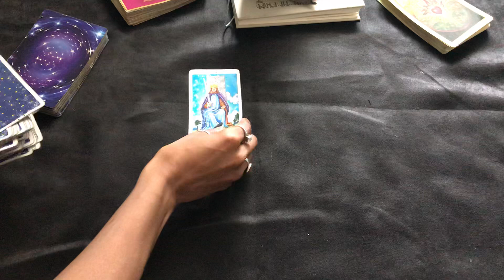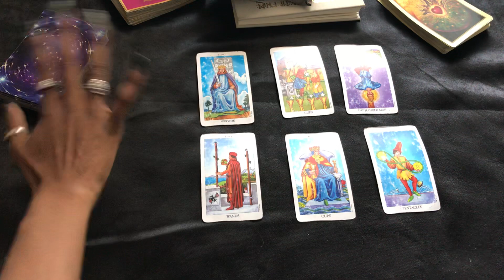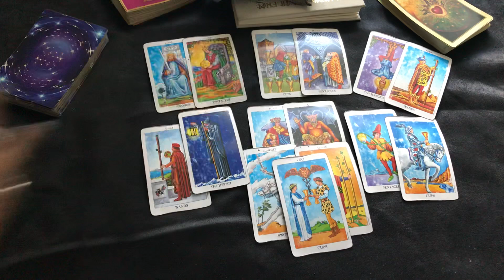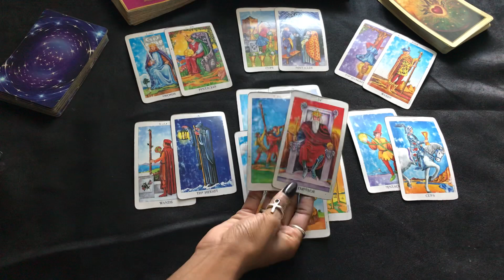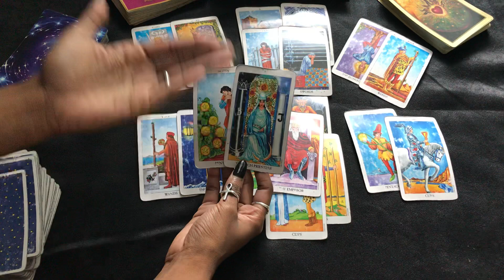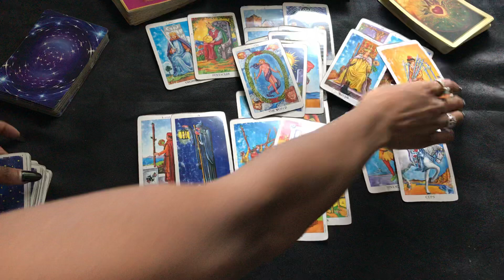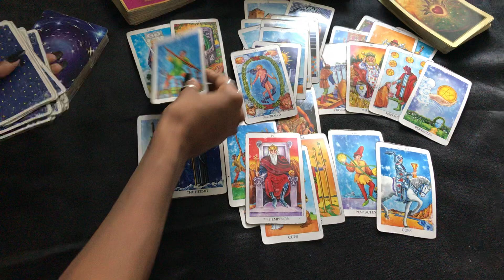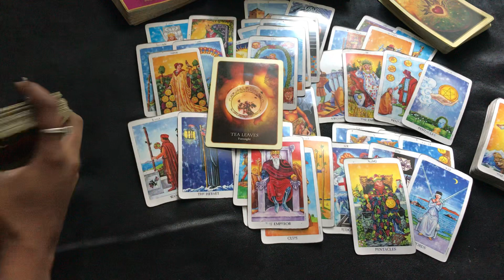NEXT 48 ~ ♒️ AQUARIUS ~ AUGUST 24-25 “ I KNOW, THEREFORE I AM”